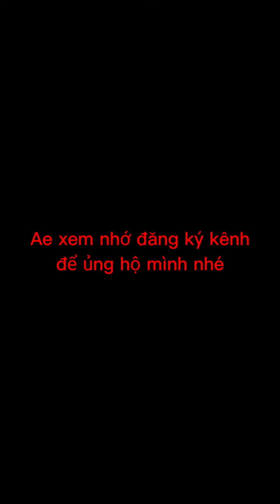Mẫu Bình Độc Lạ Nhất Hiện Nay (Gỗ Sơn)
- Bình này dùng để cắm hoa hoặc trang tri
+ Bình cao 50cm
+ Đường kính 20cm

- ae thích thì cho mình 1 like 1 đăng ký
- hay comment những gì mà bạn chua biết hoặc góp ý thêm cho mình ạ
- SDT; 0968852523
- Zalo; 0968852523